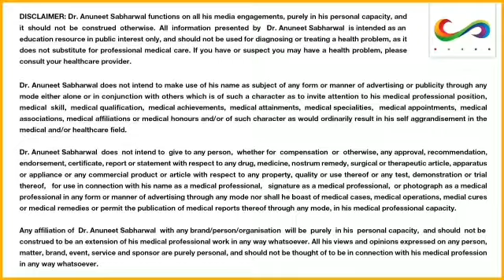Stay home and Stay Safe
We can and will be able to fight against Corona Virus and emerge as winners only if we follow the rules of the lockdown and stay at our home.

Take care of your mental health and don’t get paranoid, do something productive or just simply spend time with your family members!